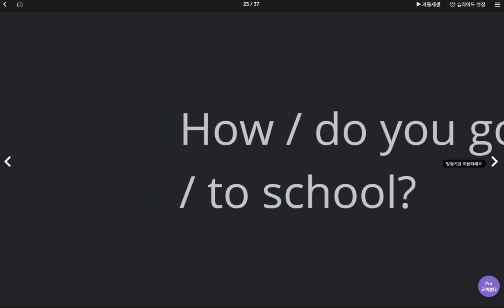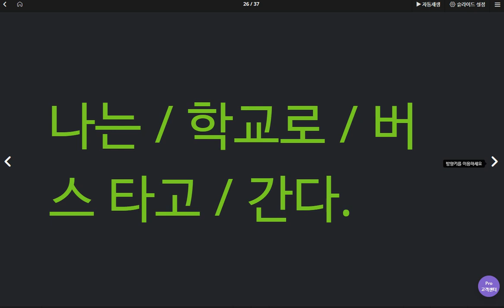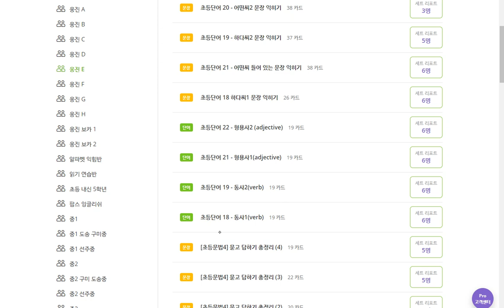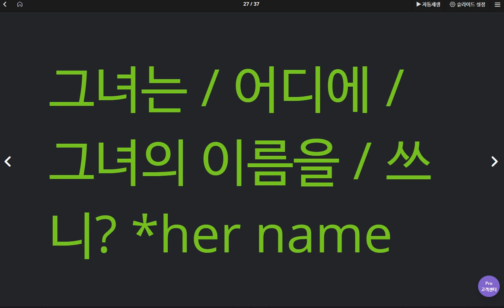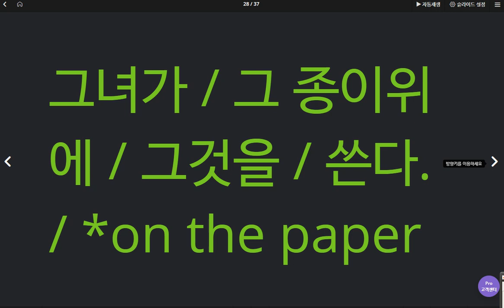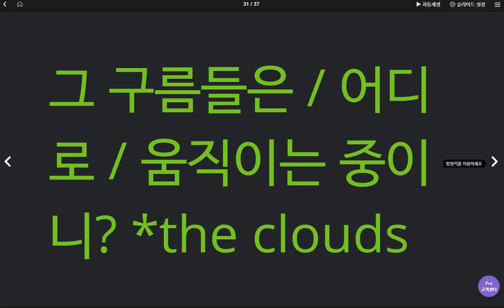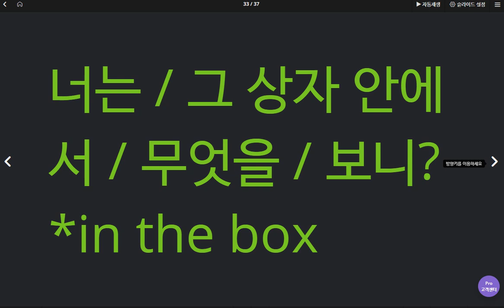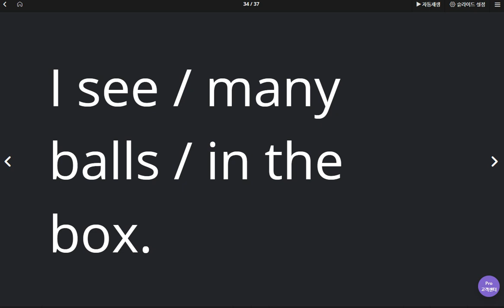윤서현 2020 05 12